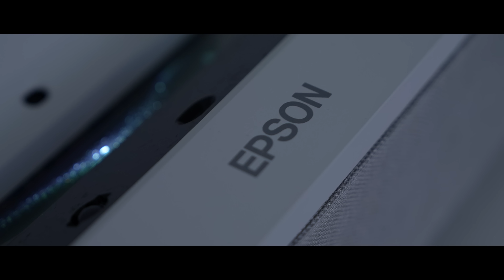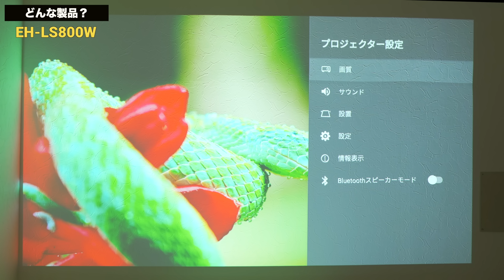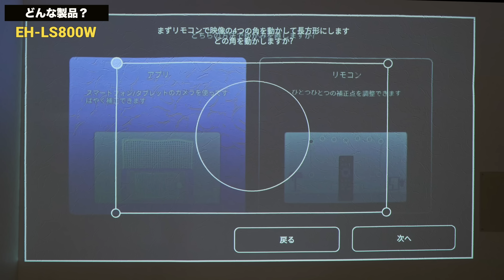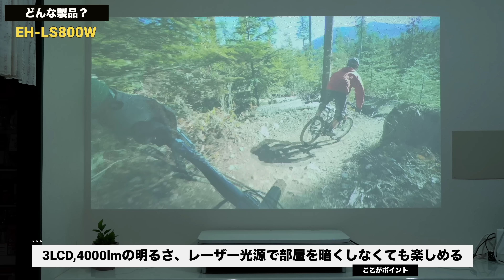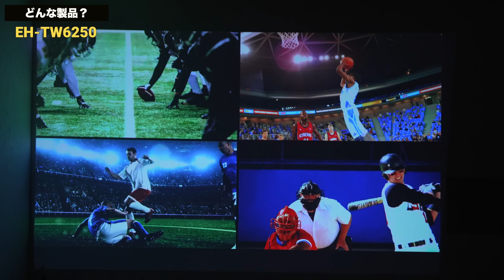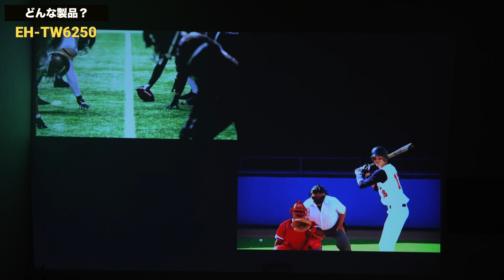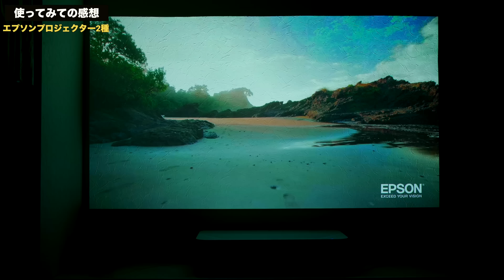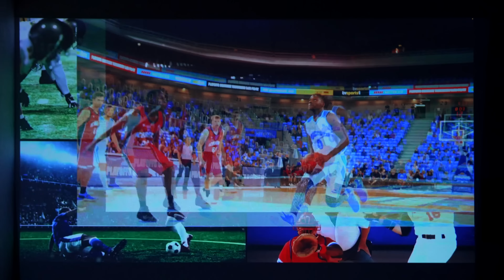このプロジェクター。強すぎるぞ…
タイアップ：エプソン

0:00 エプソンのプロジェクターが凄い
1:00 EH-LS800Wについて
2:48 設定していく
4:43 スピーカーが凄い
8:16 EH-TW6250について
10:28 使ってみての感想